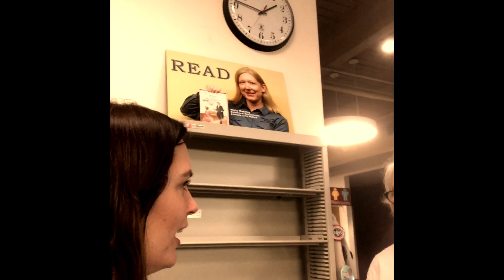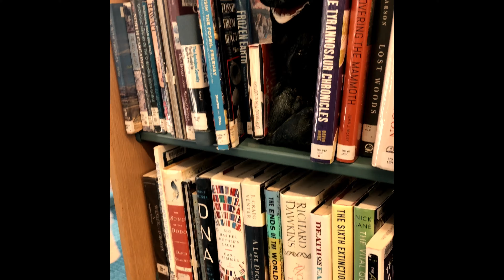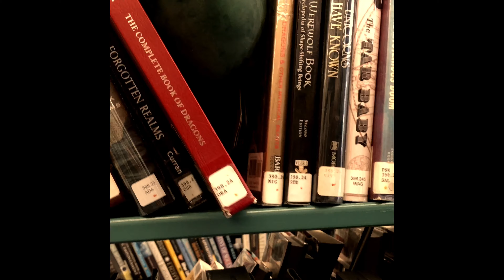Puppets Gone Wild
What do the puppets do when the library closes?